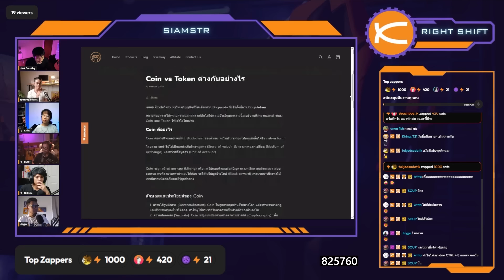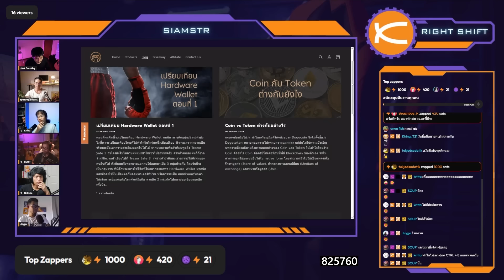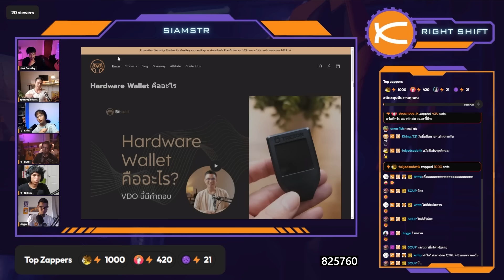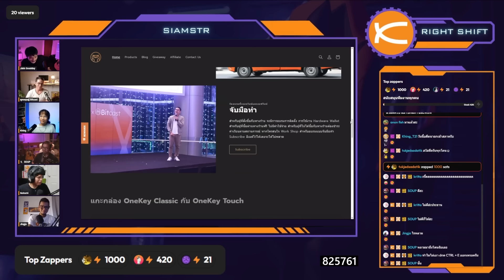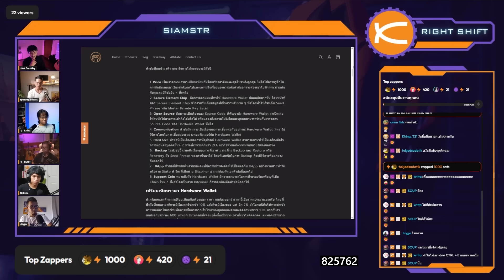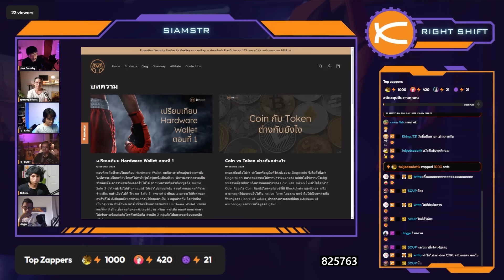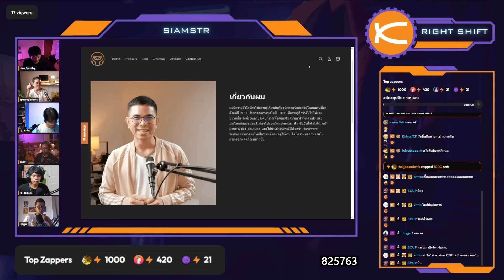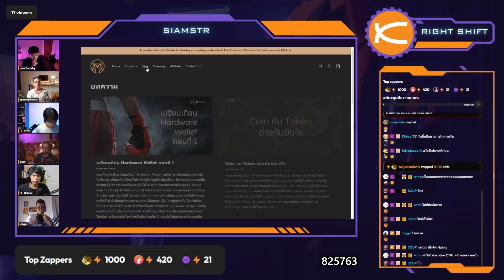สภายาม่วง : พี่บิต Bitcast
สั่งหนังสือ Inventing Bitcoin พร้อมลายเซ็น อ.พิริยะ Exclusive มีจำนวนจำกัด!! และเหลือจำนวนไม่เยอะแล้ว ได้ที่เว็บไซต์

อ่านบทความดี ๆ เกี่ยวกับ Bitcoin จากนักเขียนระดับคุณภาพ ได้ที่นี่:

สนับสนุนรายการด้วย Bitcoin Lightning ผ่าน LNURL